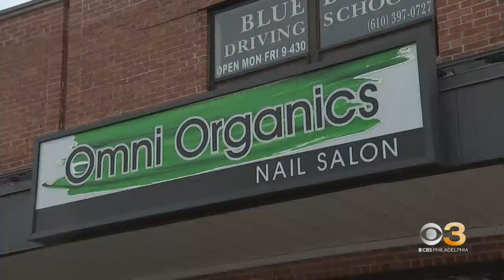Montgomery County salon helping Eagles fans nail the perfect look for victory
Matt Petrillo report.